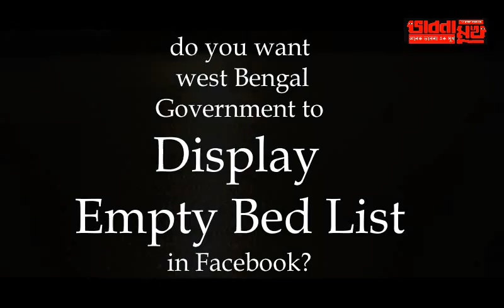bhabna mukh 254 empty bed hospitals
public reaction on death of a minor girl in search of empty bed in a government hospital in West Bengal 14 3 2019